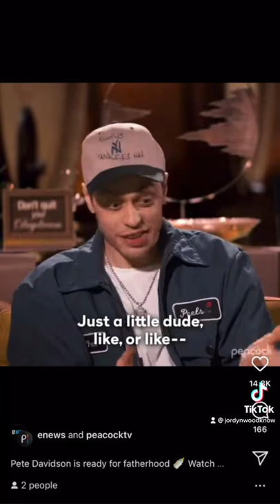Does Pete Davidson Want A Kid?!